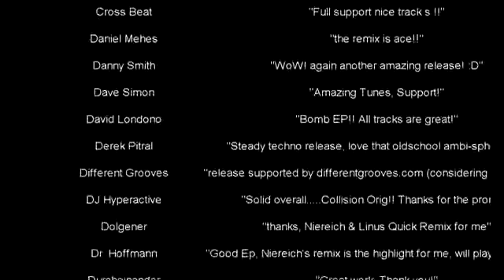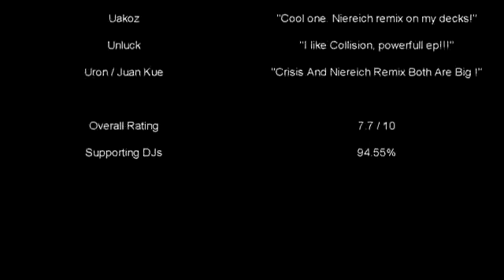A-Hat - Collision EP Included Niereich & Linus Quick Remix Promo Video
Artist: A-Hat

Remixer: Niereich & Linus Quick

Record Label: Refluxed Records

This time we welcome a new artist "A-Hat", also known as "Jasper Bätge". He is a Colombo-German artist, which brings us three excellent dance floors, contains hypnotic sounds, punctuated percussion, bright hats, some low fat to give strength to each of its tracks. But not all, attach also a great remix by "Niereich & Linus Quick" who actually made use of all the parts to make a sensational track, very strong and dancer. So do not miss out.

Do not forget to support the artists on your monthly RA and Beatport charts